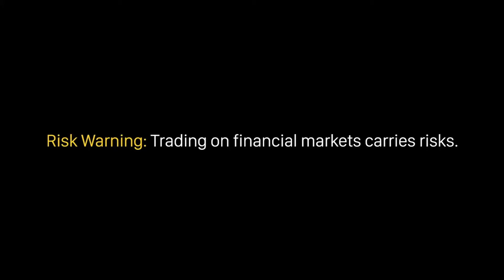Chiến lược giao dịch hành động giá (Price Action) là gì?